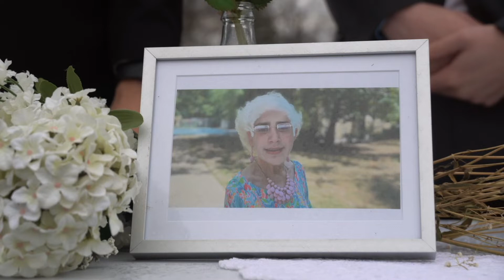Funeral for Kyle's Mom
Written by Jason Lyons and Zachary Stern
Starring Jason Lyons, Zachary Stern, Emmet Klein, Sam Auditore, Bela Marcus, Peter Michalski